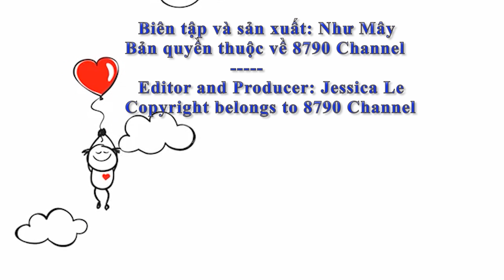Xiao Zhan returned to Beijing with a new style. "Zanghai" is the largest film crew in Hengdian 2024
⏭Xiao Zhan trở về Bắc Kinh chuẩn bị sát thanh AHXĐ. "Tàng Hải" là đoàn phim lớn nhất Hoành Điếm 2024